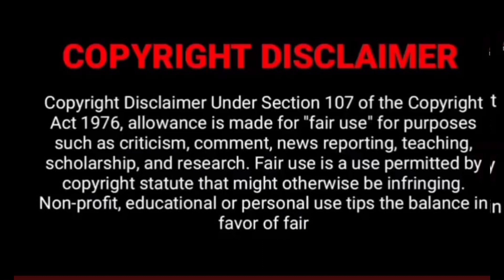Just Now விமான நிலையத்தில் இந்தியாவின் ஒரே Super star ரஜினிகாந்த் என ரசிகர்கள் முழக்கம்